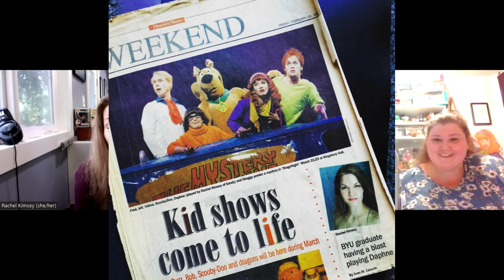The Rachel Kimsey Interview: Wonder Woman in Scooby Doo and Guess Who & Daphne Blake in Live Show!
The Rachel Kimsey Interview: Wonder Woman in Scooby Doo and Guess Who & Daphne Blake in Scooby Doo Stage Fright Live on Stage!

Jeepers! It's Rachel Kimsey!

Join JayBee and Milly as we speak to Rachel about her past as Daphne Blake in the Scooby Doo Stage Fright Live Show and also her more recent work such as Wonder Woman in Scooby Doo and Guess Who.

IMDB

This interview is in association with the Smash or Pass Podcast which was created to discuss all Scooby Doo movies and shows.

Intro:
- Grey DeLisle